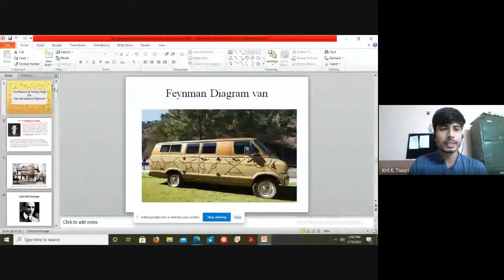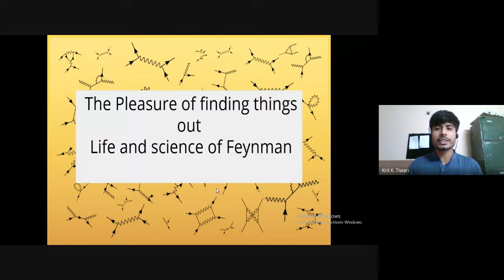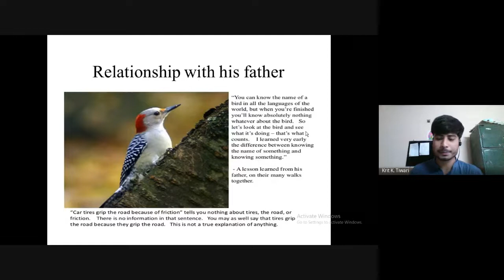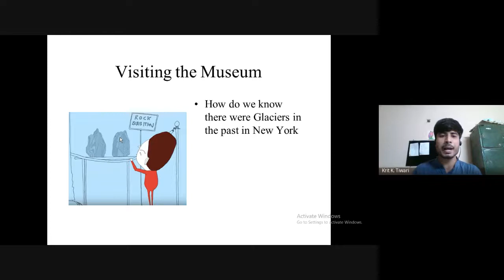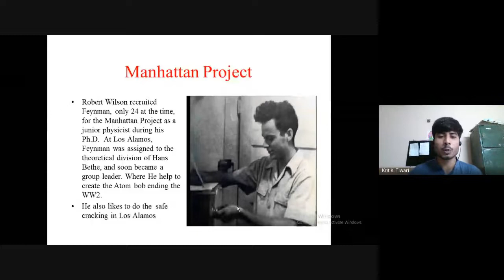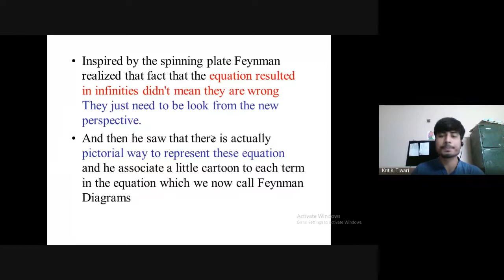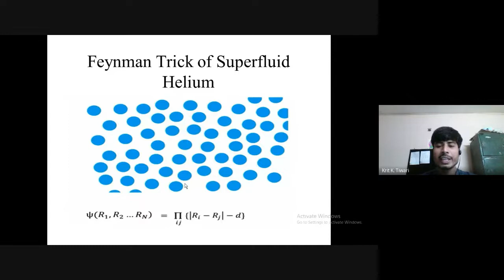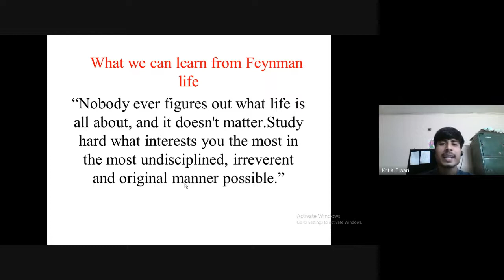The Pleasure Of Finding Things Out: Life And Science Of Richard Feynman | Project Bhagwati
This is the first public talk hosted by Project Bhagwati.
Richard P. Feynman was a Nobel laureate, a great teacher, a great researcher and the man of the truth. In this talk, Mr. Krit Kumar Tiwari, M.Sc. Physics from IIT Guwahati, is enlightening us with the brief life story and the way of doing science of this great personality.

About us:
We are providing free IIT JAM Physics online classes to selected students.